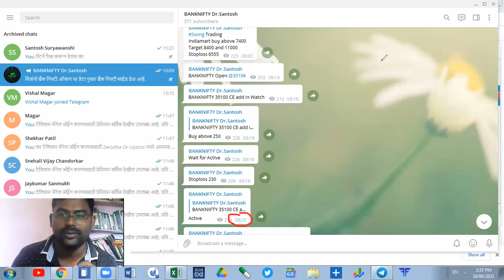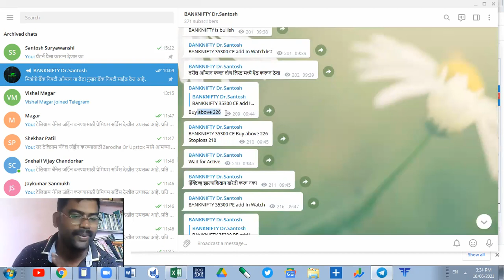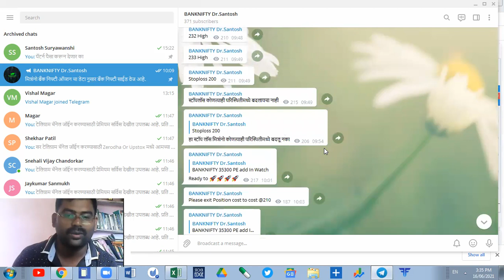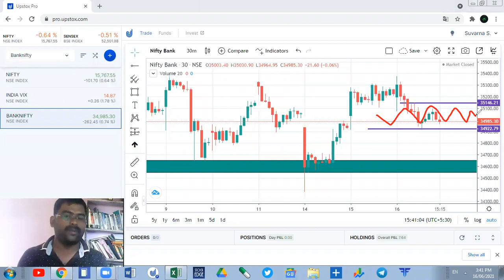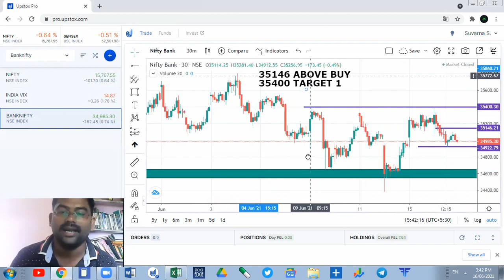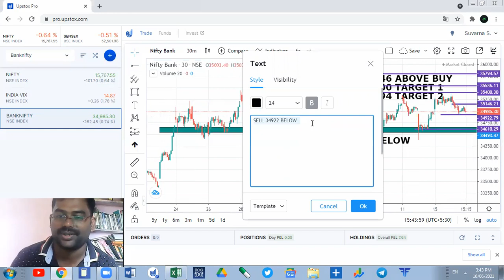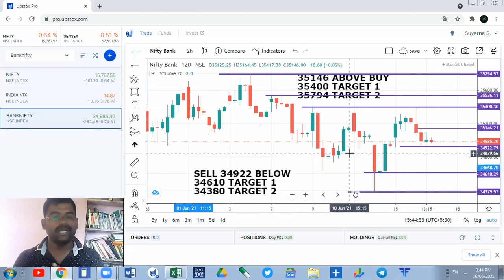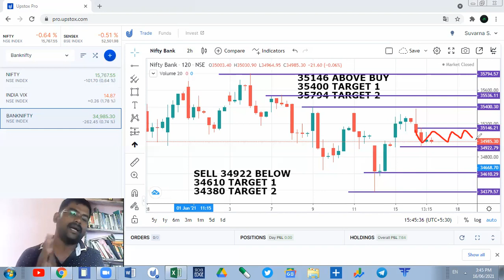17 June Bank Nifty Daily Chart Analysis बँकनिफ्टीचा हा पॅटर्न मोठा पैसा देणार